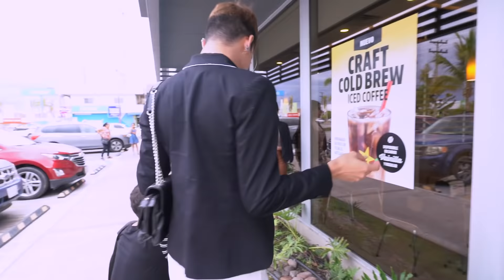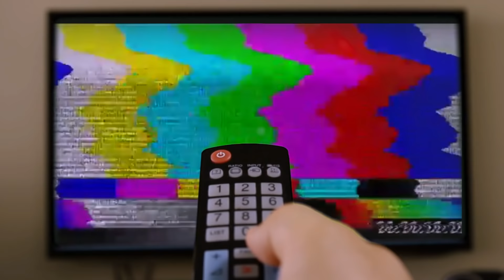LAS KARDASHIANS NOS ROBAN EL CANAL 😲 / Team Os